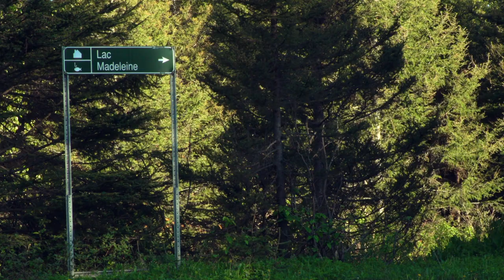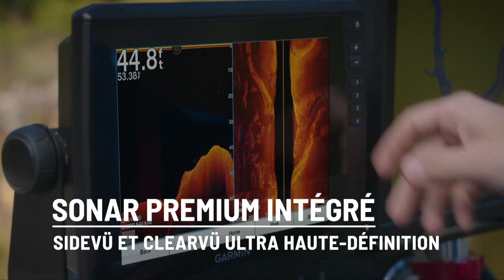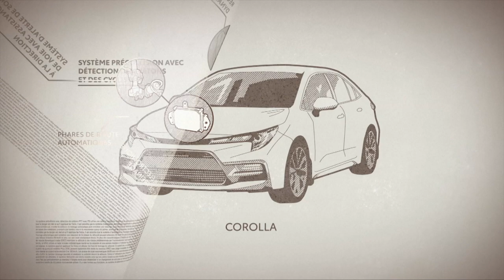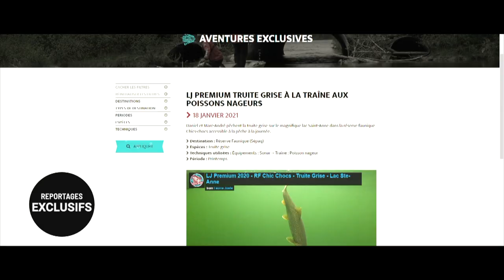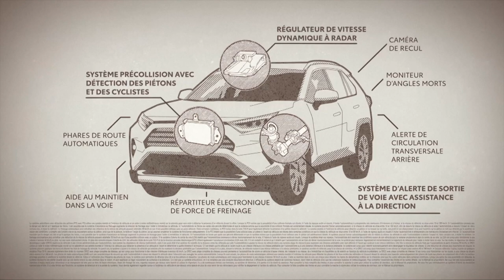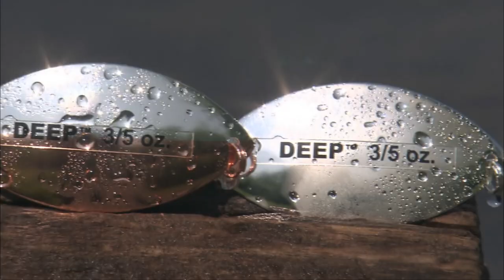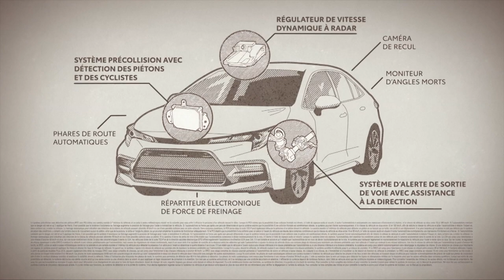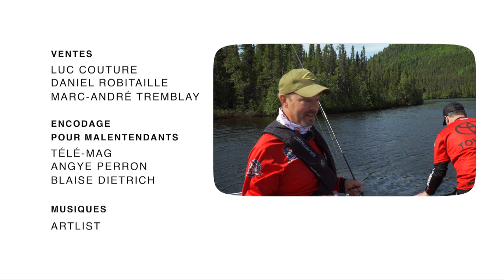Leurre Juste S06E06 - Réserve faunique des Chics-Chocs… petit bijou de la Gaspésie!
Marc-André et Daniel sont quittes pour une belle surprise :  une qualité de pêche à la truite mouchetée impressionnante !